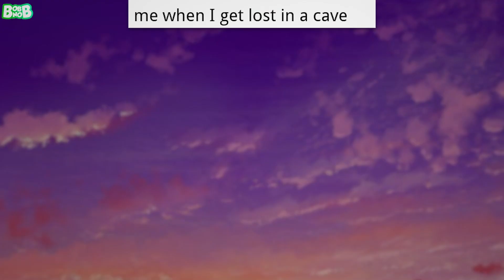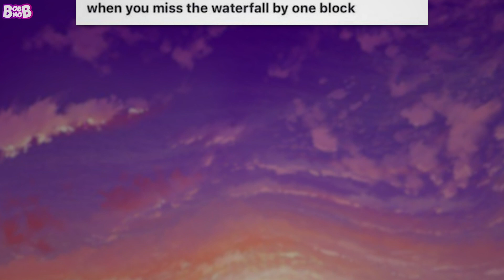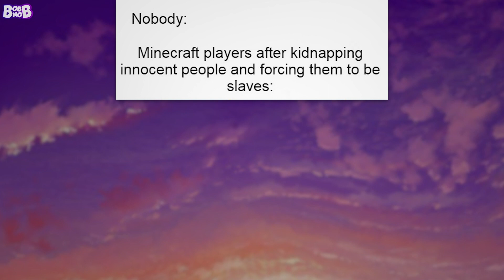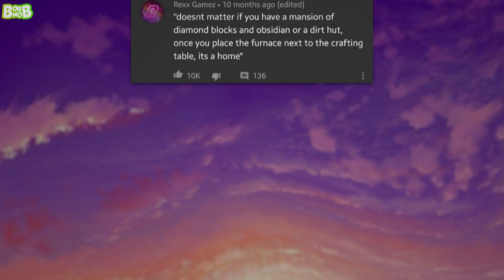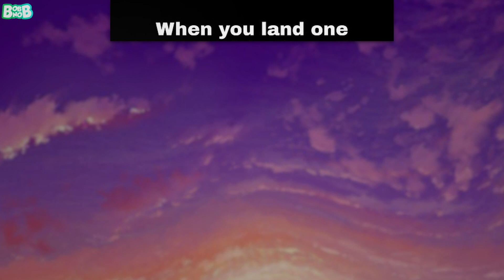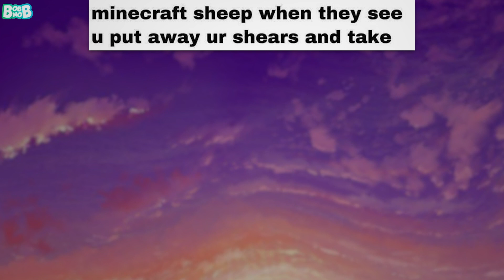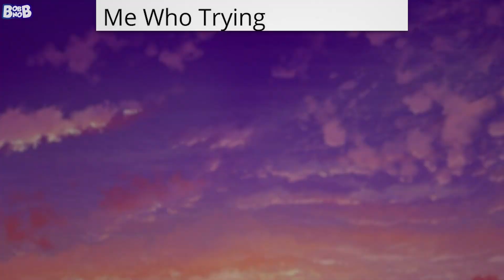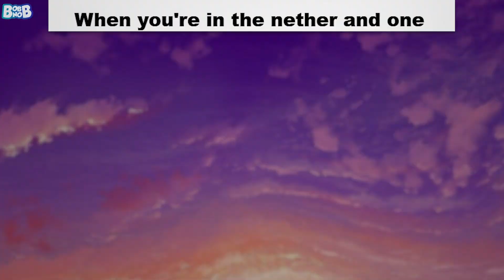Minecraft Memes #01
~ bobnob